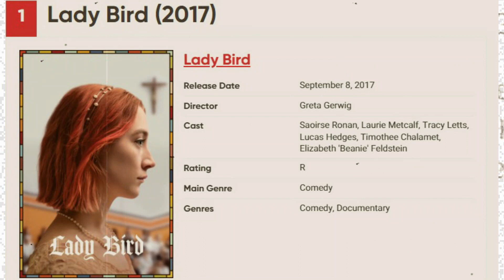Worldfree4u Hollywood Coming-of-Age Movies to Watch on Netflix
Worldfree4u Hollywood 10 Best Coming-of-Age Movies to Watch on Netflix. Netflix has a ton of coming-of-age movies, from cheesy romances to heartbreaking dramas. Here are the 10 best on the platform.

The 10 Best Coming-of-Age Movies to Watch on Netflix, Ranked
Transitioning into adulthood and discovering who you are can be a difficult time for many people. Fortunately, there is a genre of films that capture this delicate moment in a person's life: coming of age. While there are variations on what classifies a film as coming of age, most agree that it follows a young person (usually a teenager, but not always) as the innocence and bubble they have had begins to break. fade away and enter adulthood and the real world. This transition can be helped (or challenged) by changing family dynamics, romance, discovering sexuality, determining the next step in your life, and much more.

1: Lady Bird (2017)
2: Fast Times at Ridgemont High (1982)
3: The Karate Kid (1984)
4: Finding 'Ohana (2021)
5: An Easy Girl (2019)
6: Enola Holmes (2020)
7: Can You See Us? (2022)
8: To All the Boys I've Loved Before (2018)
9: All Together Now (2020)
10: Moxie (2021)